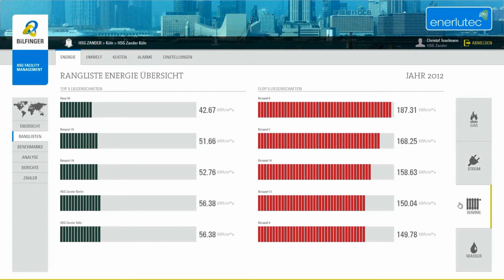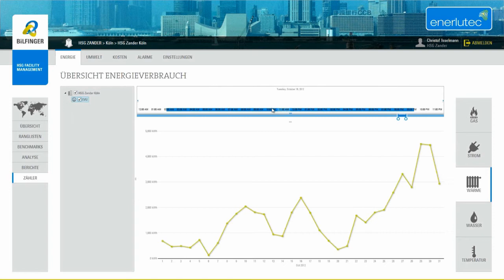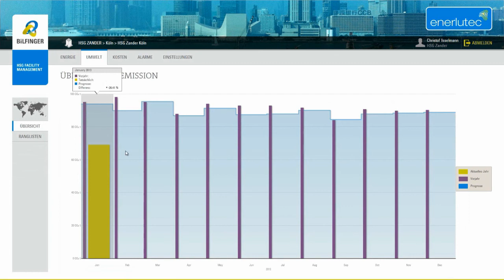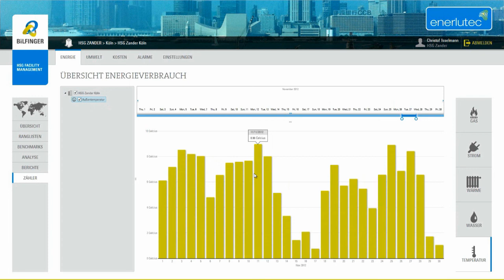Bilfinger Enerlutec System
Gewusst wie!

Energieeffizientes Facility Management mit dem Bilfinger enerlutec-System.